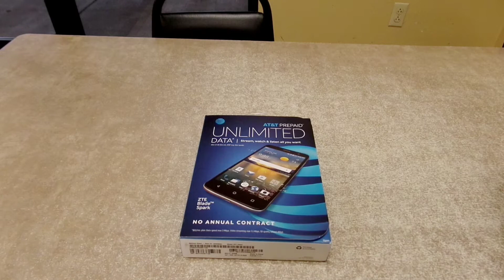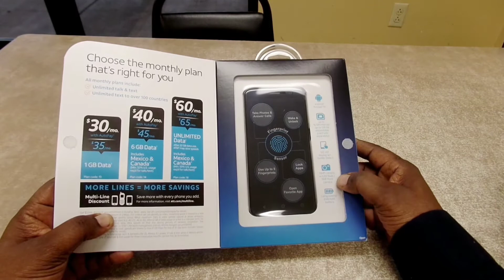AT&T ZTE Blade Spark Unboxing